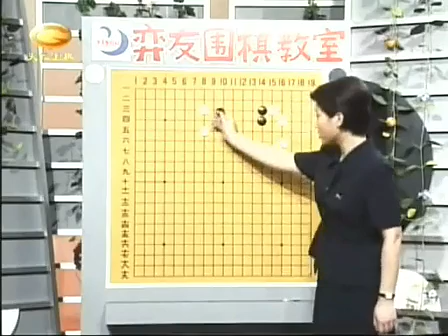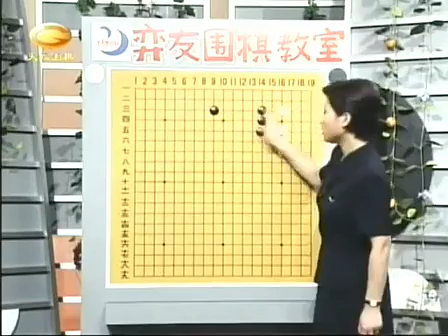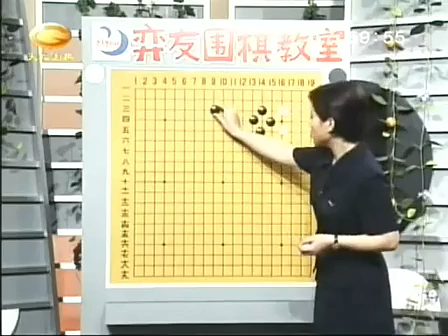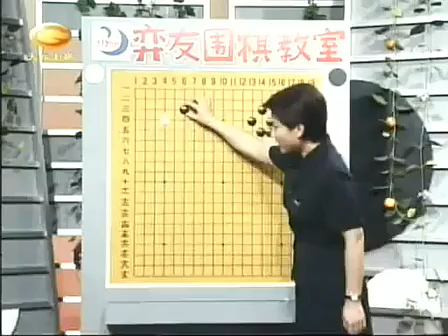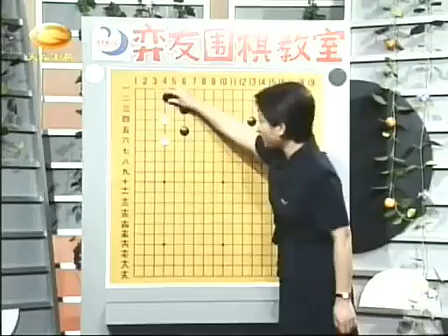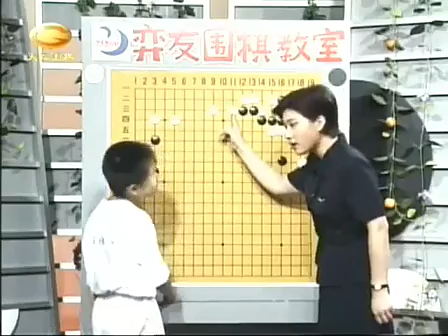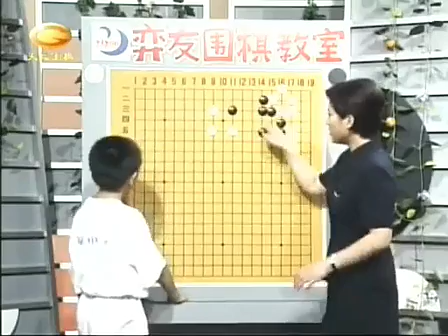弈友围棋教室20 徐莹